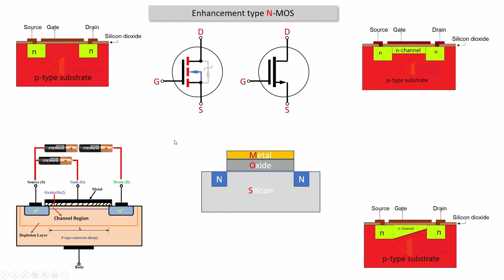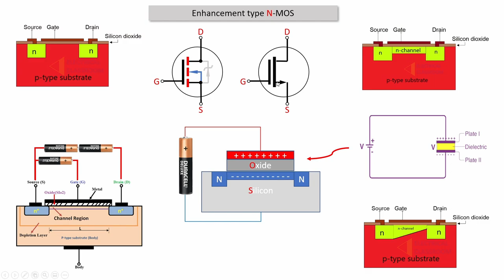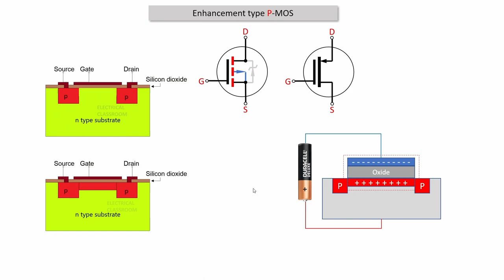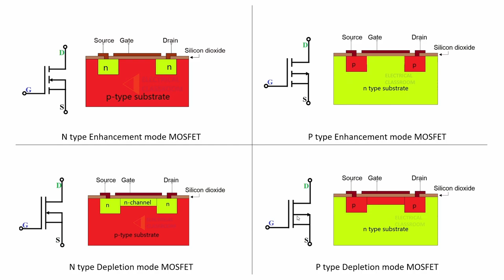유압기술자가 알아야 하는 마이컴기술6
MOSFET 1/3
혼자서 공부하기에 너무 힘들어서 설명자료를 만들기까지 너무 오래걸렸습니다.